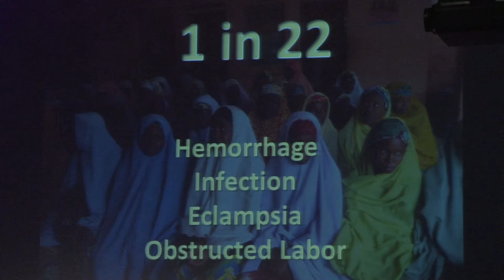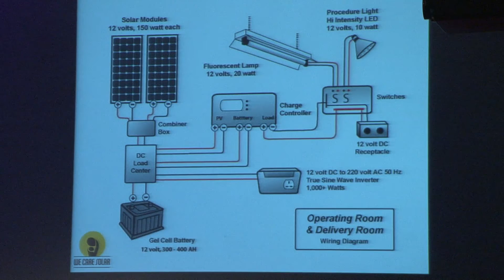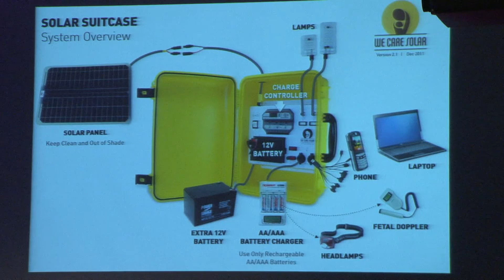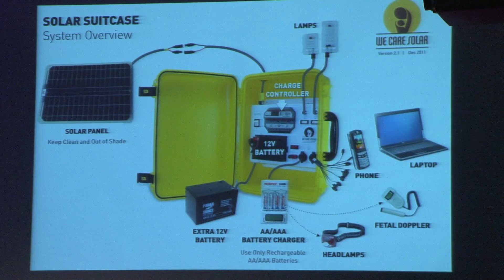C3E Awards Luncheon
C3E Women in Clean Energy Symposium 2012: Awards ceremony conducted during lunch. Each awardee is introduced by a C3E Ambassador and has an opportunity to describe her work. Below are the awards:

Education/Mentorship Award: Presented by Frances Beinecke of the Natural Resources Defense Council to Tracey Holloway of the University of Wisconsin-Madison

Technology Award: Presented by Marilyn A. Brown of Georgia Institute of Technology to Jing Li of Rutgers University

Corporate Implementation Award: Presented by Merribel Ayres of Lighthouse Consulting Group to Liz Porter of Lockheed Martin

Developing World Award: Presented by Dymphna van der Lans of the German Marshall Fund to Laura Stachel of WE CARE Solar

Entrepreneurship Award: Presented by Karen Conover of DNV KEMA Energy and Sustainability to Judy Dorsey of the Brendle Group

Policy/Advocacy Award: Presented by Melanie Kenderdine of the MIT Energy Initiative to Margaret Downey of Barnstable County, Massachusetts